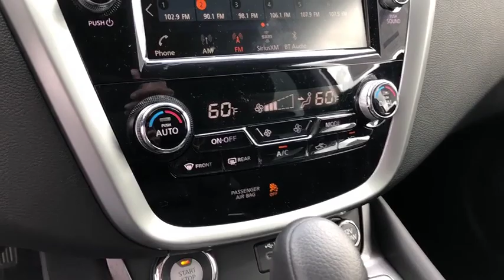2019 Nissan Murano Moreno Valley, Riverside, Hemet, Perris, Temecula, CA N24345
Pearl White N 2019 Nissan Murano available in Moreno Valley, California at Raceway Nissan. Servicing the Riverside, Hemet, Perris, Temecula, CA area.

Raceway Nissan
6030 Sycamore Canyon Blvd

Pearl White 2019 Nissan Murano S FWD CVT with Xtronic 3.5L 6-Cylinder CVT with Xtronic.brbrRecent Arrival! 21/28 City/Highway MPGbrbrbrWe have many different makes and models available including a wide selection of cars, trucks, vans, and SUV's. Raceway Nissan auto group has access to thousands of new and used vehicles which means we can find the right vehicle FOR YOU. Price includes: $2,500 - Nissan Customer Cash - 2018/2019 Murano. Exp. 02/28/2019